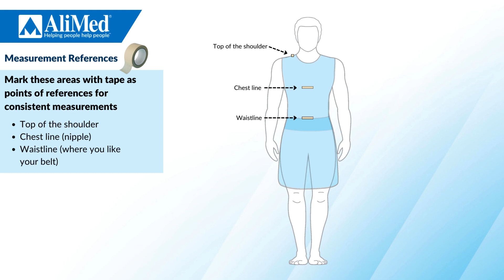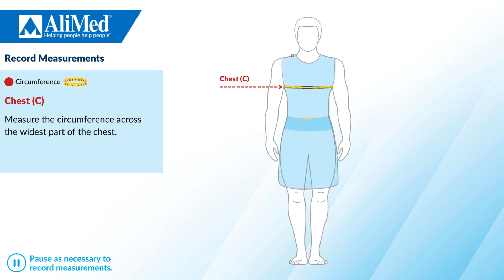How to measure for your Perfect Fit™ Two-Piece Radiation Protection Apron: Male Sizing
Exclusively manufactured by AliMed, our new and improved Perfect Fit™ Radiation Protection Aprons are designed to fit your body and your personality. Choose standard sizes from Small to X-Large or find your perfect fit with our tailored-fit sizing option. This video will demonstrate how to measure to ensure a properly fitting two-piece radiation protection apron.

00:00 - Perfect Fit Radiation Protection Apron Measurement
00:10 - Tools Needed to Measure Apron Size
00:20 - Marking References and Recording Measurements
01:27 - Full Apron Measurement Overview